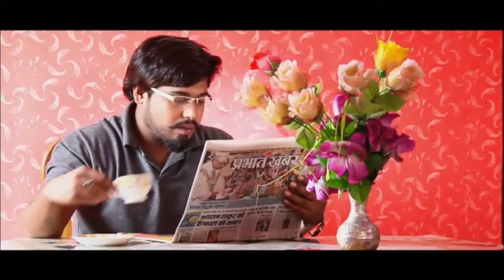VIRAT HASYA KAVI SAMMELAN 5 MAY को SIKAR में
विराट हास्य कवि सम्मेलन 5 मई को
सीकर। आज के तनावभरे आर्थिक युग में हास्य का महत्व बहुत ज्यादा है लोगों को हास्य के मौके ढूंढते रहने चाहिए, ताकि जीवन को तनावमुक्त रखा जा सके। हास्य कवि सम्मेलन इसी तनाव और जीवन को खुशनूमा बनाने का काम करता है। यह बात शुक्रवार को राणी सती गार्डन में आयोजित प्रेस वार्ता में पत्रकारों को संबोधित करते हुए राजस्थान ब्राह्मण महासभा के जि‍लाघ्‍यक्ष पुरूषोतम पाण्‍डे  ने कही। उन्होंने कहा कि यह कवि सम्मेलन सीकर के सुधी श्रोताओं को ध्यान में रखकर ही आयोजित किया गया है, जिसमें अन्तर्राष्ट्रीय स्तर के कवि काव्य पाठ करेंगे। प्रेस वार्ता को संबोधित करते हुए  महासभा के जिलाध्यक्ष  पाण्डे ने बताया कि हमारे संगठन की ओर से विराट हास्य कवि सम्मेलन का आयोजन किया जा रहा है। उन्होंने बताया कि 5 मई,  को होने वाले इस कवि सम्मेलन का आयोजन राणी सती गार्डन में किया जायेगा। सायं 7 बजे से शुरू यह कवि सम्मेलन देर रात्रि तक चलेगा। उन्होंने बताया कि इस राष्ट्रीय स्तर के कवि सम्मेलन में प्रसिद्ध हास्य कवि संपत सरल, सुरेश अलबेला, राजेन्द्र मालवीय, कविता तिवाड़ी अपनी प्रस्तुति देंगे। संचालन शेखावाटी के प्रसिद्ध कवि हरीश हिन्दुस्तानी करेंगे। प्रवेश के लिए नि:शुल्क पास की व्यवस्था की गई है, जो शहर में विभिन्न स्थानों पर उपलब्ध करवाये गये है। इस आयोजन में सर्वसमाज के लोग सम्मिलत होंगे। उन्होंने कहा कि यह कवि सम्मेलन लम्बे समय तक याद किया जाने वाला कार्यक्रम होगा। कवि सम्मेलन में श्रोताओं को शानदार कार्यक्रम सुनने को मिलेगा। उन्होंने बताया कि कवि सम्मेलन में महासभा के कार्यकारी प्रदेशाध्यक्ष ललित मिश्रा, राज्यसभा सांसद मदनलाल सैनी, सीकर सांसद सुमेधानन्द सरस्वती, सीकर विधायक रतनलाल जलधारी, नवलगढ़ विधायक डॉ. राजकुमार शर्मा, लक्ष्मणगढ़ विधायक गोविन्द डोटासरा, धोद विधायक गोरधन वर्मा, पूर्व मंत्री राजेन्द्र पारीक, भाजपा के पूर्व जिलाध्यक्ष महेश शर्मा, हरिराम रणवां, जिला प्रमुख अपर्णा रोलण, सभापति जीवण खाँ, रीटासिंह मुख्य रूप से उपस्थित रहेंगे